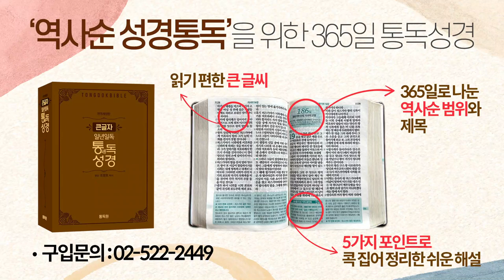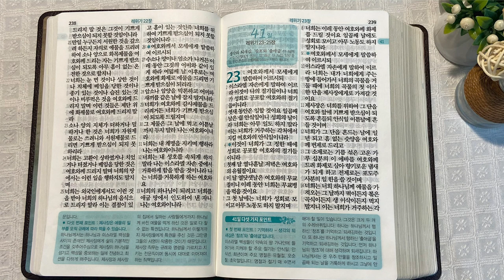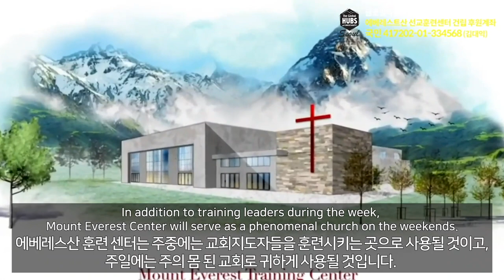3회독 4일 | 출애굽기 35~40장, 레위기 1~22장(통독성경 31~40일) | 성경을 열면 기적이 열립니다. | 통박사 조병호의 역사순 성경통독